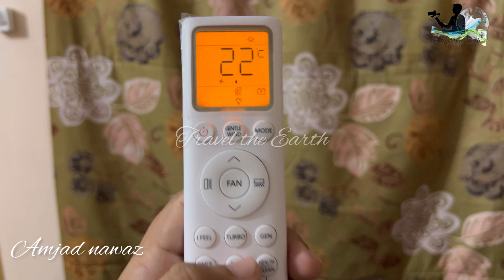TCL AC DC Inverter | Remote setting 1.5 Ton Detailed Review | Price & per month electricity bill